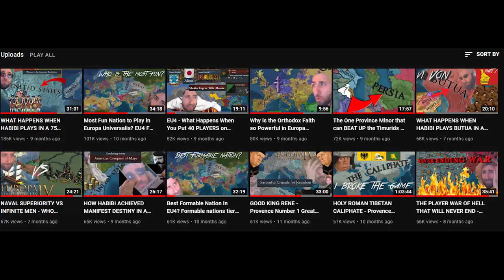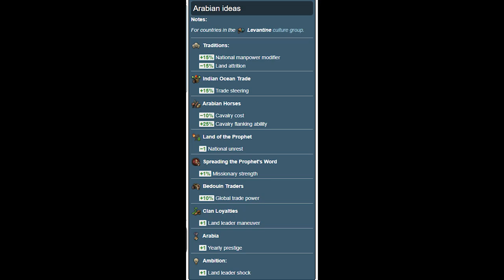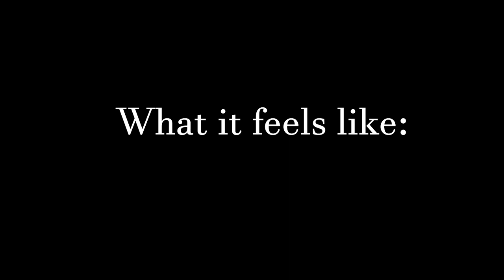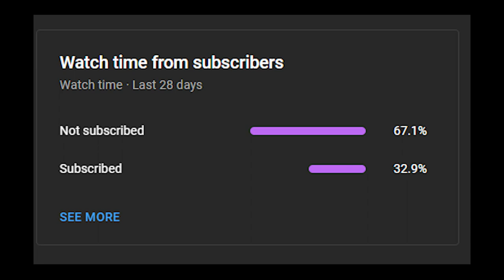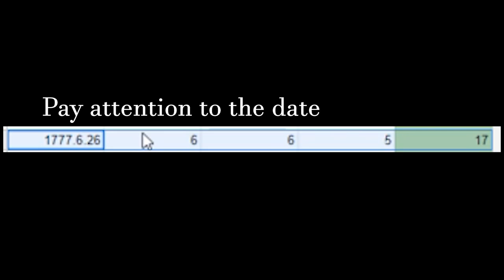I finished the HARDEST WORLD CONQUEST in Europa Universalis - Lebanon FINALE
Can I finally conquer the entire world using a really small nation in VERY HARD difficult. Well figure out in this video.

I started as the nation of Lebanon, a two province releasable tag outside of the Mamluks. I played on Very hard difficulty and set a small amount of rules for this campaign: no forming any new countries and I do not have to do a one tag.

Part of this video was broadcasted live on my twitch channel which you can find

The ending song in my video is Kerry Eurodyne Yacht song from the game cyberpunk 2077

Title of Video: I finished the HARDEST WORLD CONQUEST in Europa Universalis - Lebanon FINALE

Title of last video: I accidentally started a World War as Netherlands - Super thick Netherlands EU4 MP FINALE

Want to see more single player type content? Let me know down below.

This video is the finale of the Lebanon series. You can watch entire series from start to finish

This is a hard eu4 challenge achievement. I got world conquest and wonderful achievement. You can use this video as a guide to eu4 WC or world conquest.

The difficulty in this video is Very hard. Europa Universalis 4 World Conquest WC . Lebanon series. Mamluks eu4